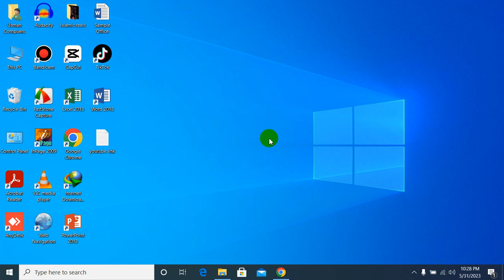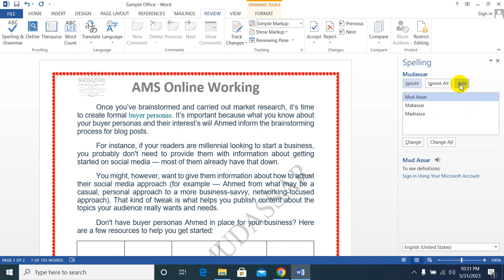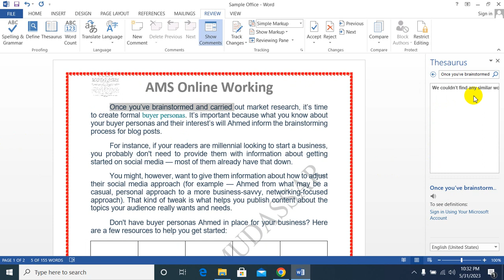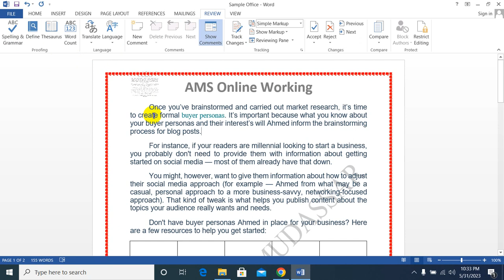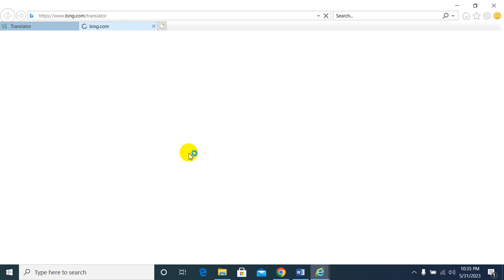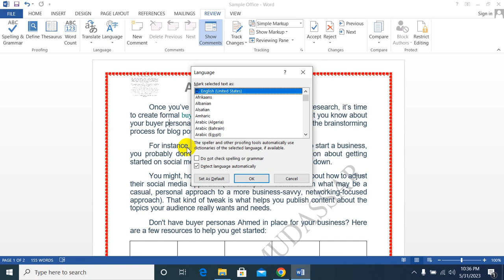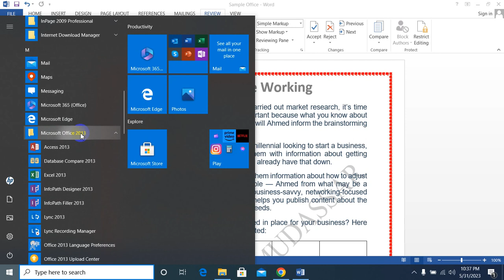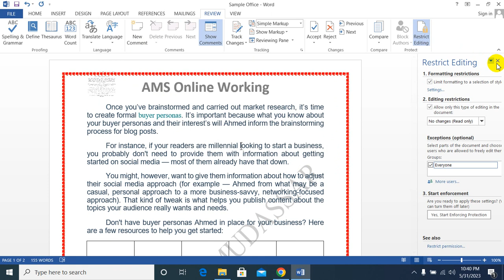MS Office/ MS Word/ Lecture # 6 for Beginners